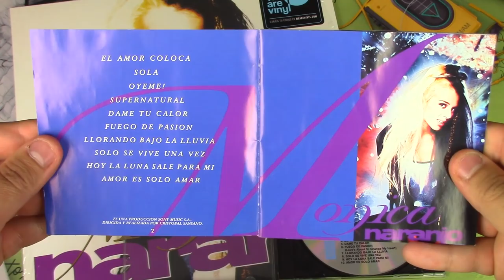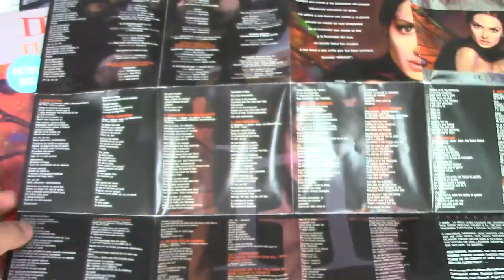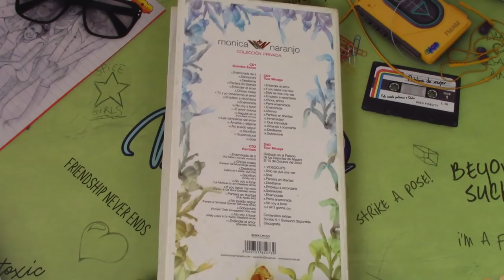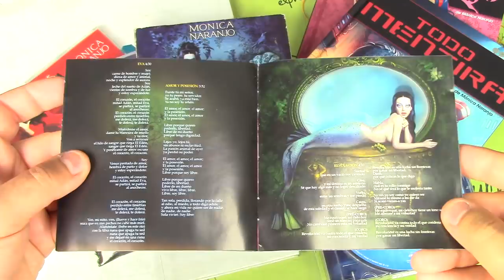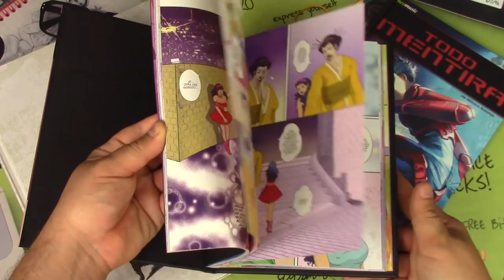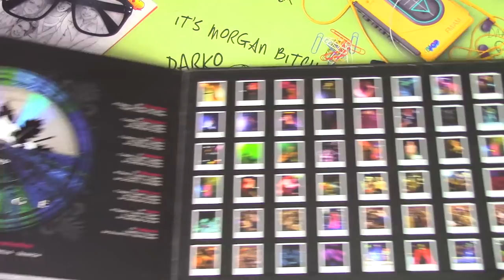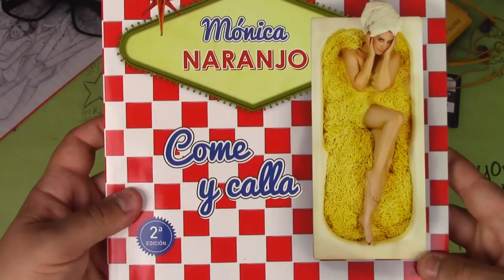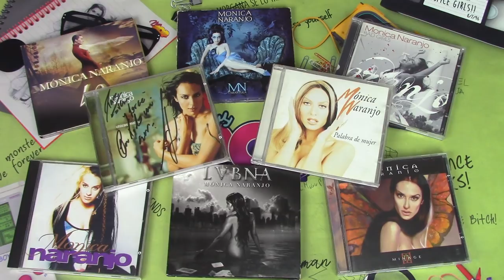MI COLECCIÓN: MÓNICA NARANJO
Hoy en PopNews te enseñamos nuestra colección de Mónica Naranjo.